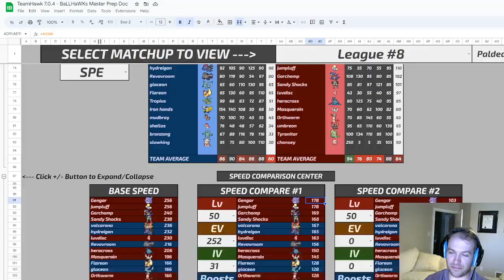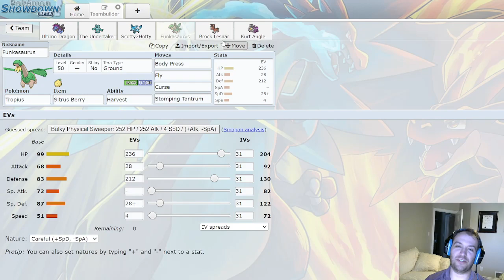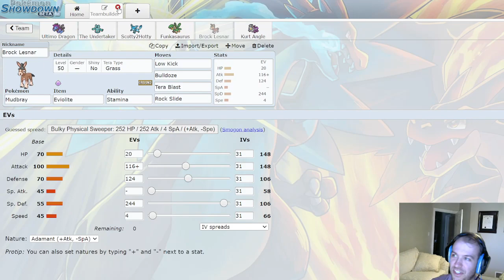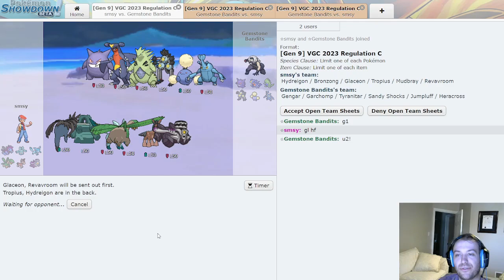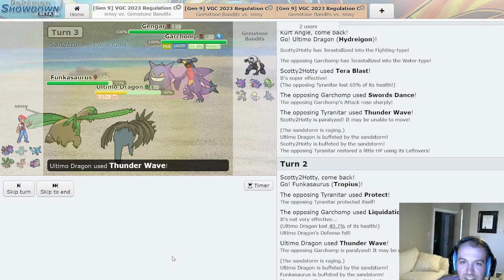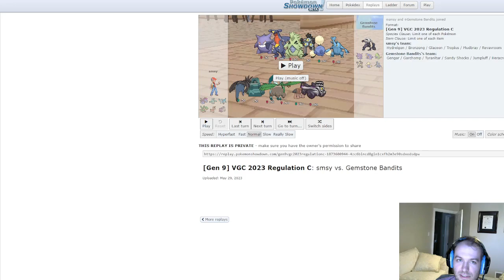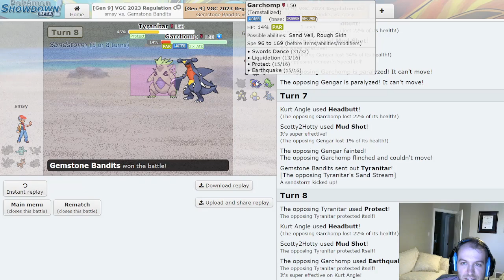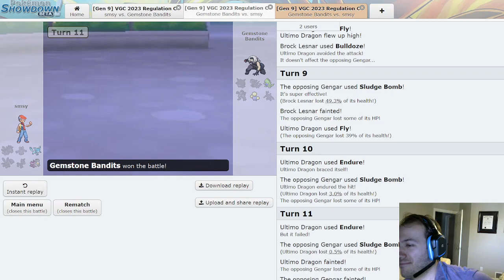VBL VGC Draft League vs Gemstone Bandits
The final week of the regular season. How far can the shenanigans go?